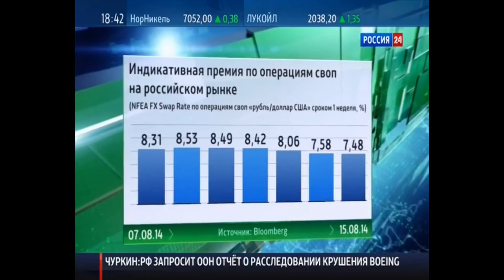Сергей Алин в программе на телеканале Россия-24 18.08.2014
Валютный голод российских банков